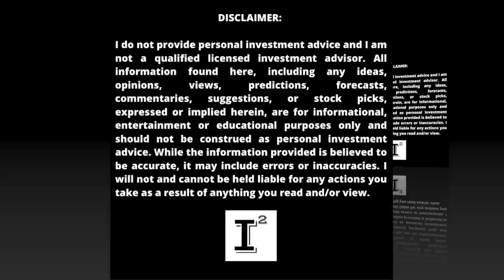Hyliion Stock HYLN @ $3.90 🔥 #1 STOCK to BUY NOW - END of my ROPE🚀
Best MillionaireMaker StockToBuy2022 is Hyliion. Hyliion is finalizing the HypertruckERX to enter the class 8 trucking market valued at 1 trillion dollars annually. Hyliion is looking to provide optionality to the trucking by providing the most realistic and practical solution that reduces the trucking industries dependency on fossil fuel. Hyliion has a vision for a cleaner future and will achieve final certification soon.

✅ INVESTOR TOOLS: 🛠